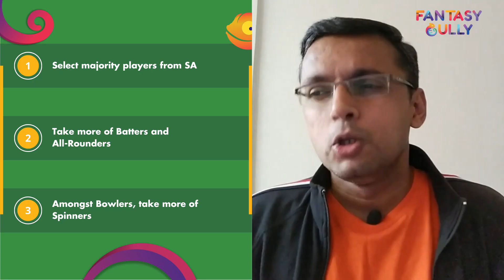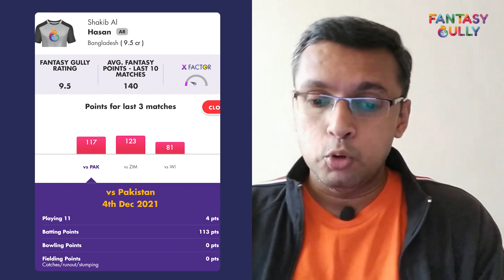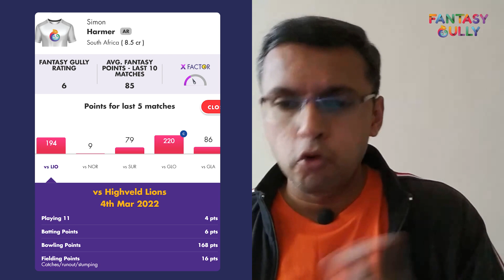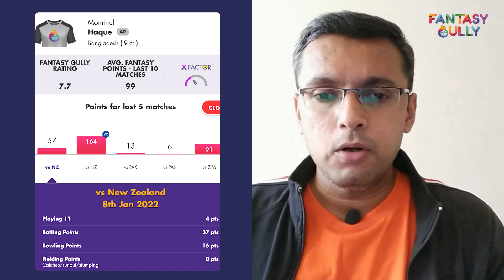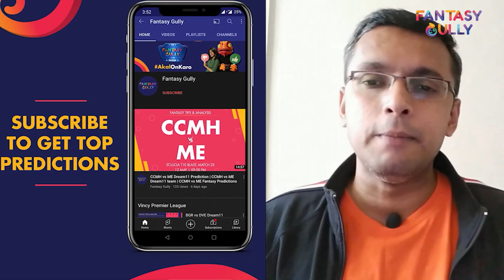SA vs BAN Dream11 Prediction 1st Test, 31st March| BAN in South Africa, 2 Test Series| Fantasy Gully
Bangladesh in South Africa, 2 Test Series, 2022 | SA vs BAN Dream11 Prediction 1st Test, 31st March, Fantasy Cricket Prediction only on the Fantasy Gully YouTube Channel. We provide you with the best SA vs BAN Dream11 prediction teams for Grand Leagues, Big Leagues, Small Leagues and Head to Head Contests. You can use the Fantasy Gully app to make Dream11, My11Circle, My Team 11, HalaPlay, Gamezy and many more Teams. 🔥

SA vs BAN (South Africa vs Bangladesh), 1st Test - Match Information
Match: South Africa vs Bangladesh, 1st Test
Date: 31st March 2022
Venue: Kingsmead, Durban

SA vs BAN (South Africa vs Bangladesh), 1st Test Preview
The opening match of the "Bangladesh in South Africa, 2 Test Series, 2022" will be played between South Africa and Bangladesh (SA vs BAN) at the Kingsmead, Durban.
In their last 5 games, Bangladesh have won 2 games and lost 3. In their last 5 games, South Africa have won 3 games and lost 2.
Both teams last played against each other in the 2nd Test of the Bangladesh in South Africa, 2 Test Series, 2017 where Faf du Plessis scored the highest fantasy points for South Africa with 186 match fantasy points while Liton Das topped the fantasy points leaderboard for Bangladesh with 121 match fantasy points.

Also Watch:

IND vs SL Dream11 Prediction 1st T20I, 24th Feb | SL in India, 3 T20I Series, 2022 | Fantasy Gully:

SA vs BAN Dream11 Prediction T20I, 9th Feb | India Women in NZ, Only T20I, 2022 | Fantasy Gully:

00:00 - Video Build up
02:47 - What will you know in this video
03:20 - Pitch Report
04:46 - Investment Strategy
05:57 - Fantasy Suggestions
06:32 - WK Picks
07:00 - Batting Picks
08:33 - All-Rounders Picks
09:58 - Bowling Picks
11:16 - Differential Picks
13:20 - SA and BAN Probable XI
19:59 - Captain/Vice-Captain Picks